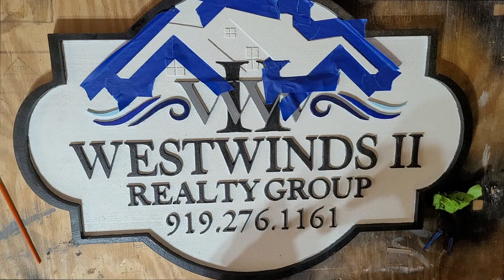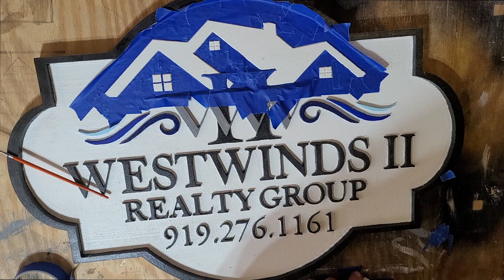Westwinds Realty Group Sanford, NC